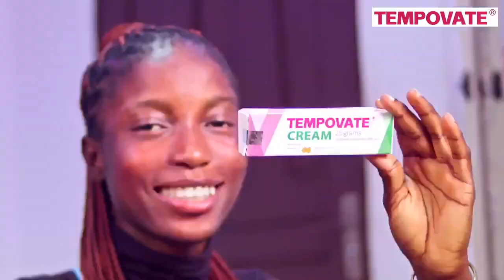Achieve beautiful skin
You can achieve beautiful skin with Tempovate, giving no chance for mental health problems.